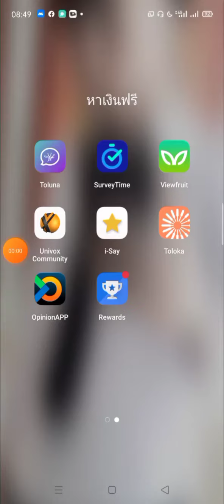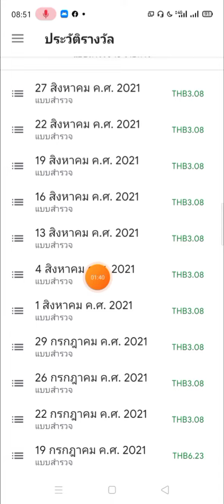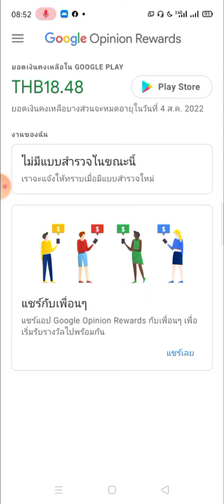แอพทำแบบสอบถาม แค่ 1 นาที Google Opinion Rewards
รับเงินจากการตอบแบบสำรวจสั้นๆ ดาวน์โหลด Google Opinion Rewards เลยที่